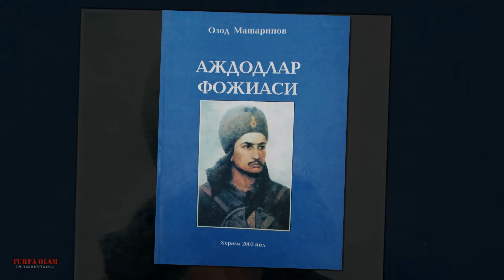МАНГУБЕРДИ КАБРИ ХАКИДА фактлари билан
Ассалому алайкум мухтарам Турфа Оламнинг гоибона ва азиз мухлислари.Ушбу сондаги ролигимиз оркали халигача купчилик номаълум деб билган ва катор тортишувларга сабаб булиб келаетган Жалолиддин Мангубердининг кабри хакидаги керакли маълумотларни такдим киламиз.Мархамат тамоша килинг.